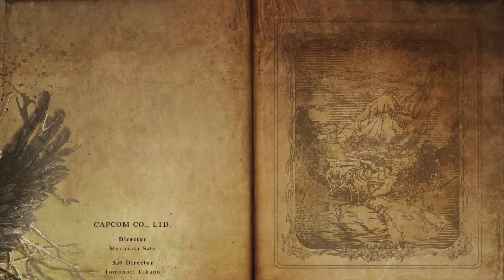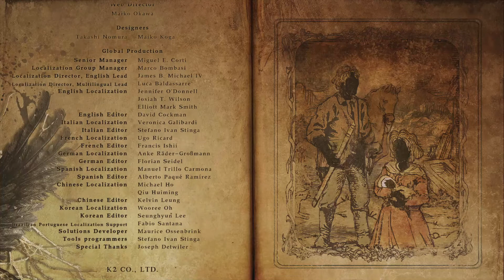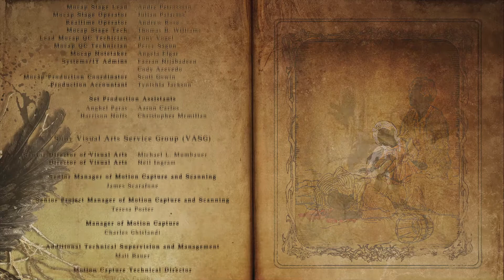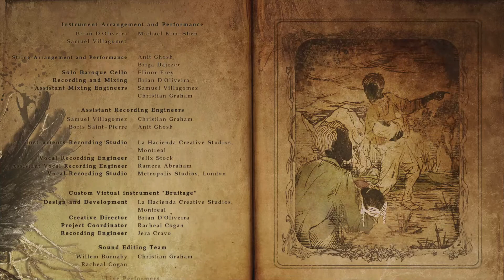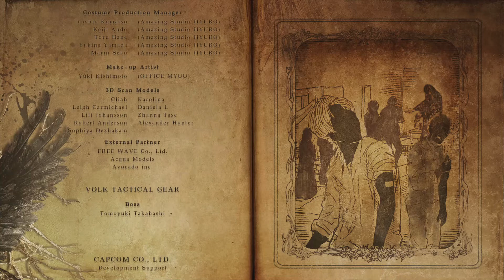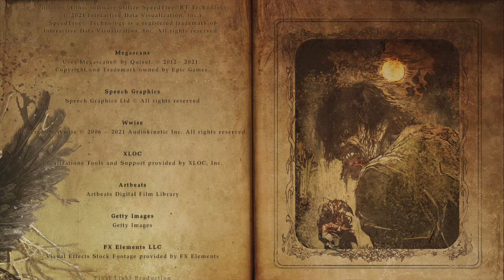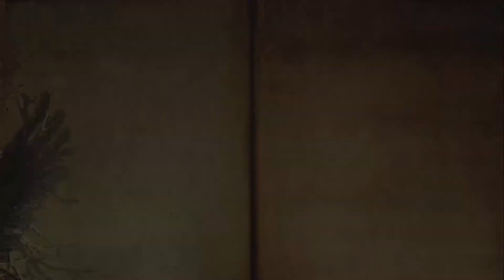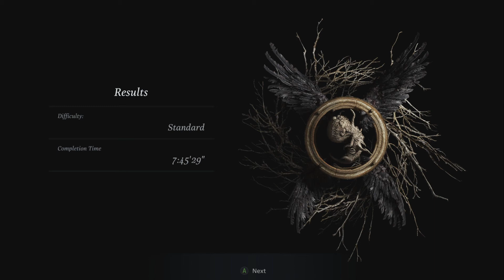Resident Evil Village Part 17 FINAL - The Spooky Memes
The End!
Thank you so much for making it so far through the playthrough. Let us know what you thought of the game in the comments and come talk to us over on Twitch!